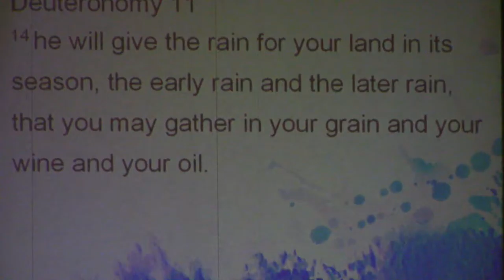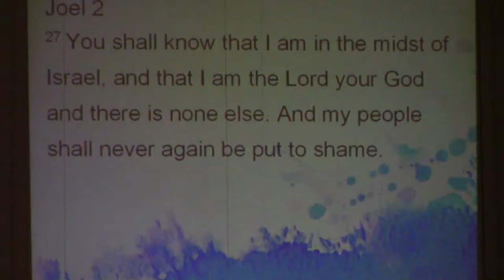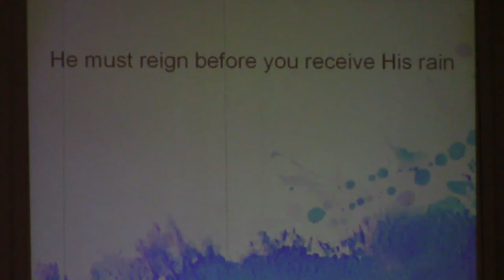Your Comeback Story Part 3: I Am The Weatherman